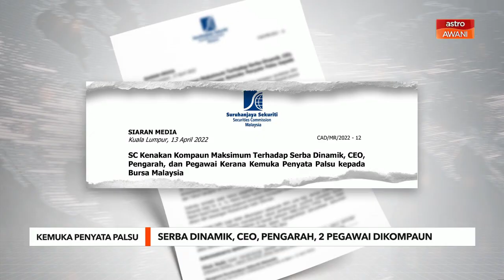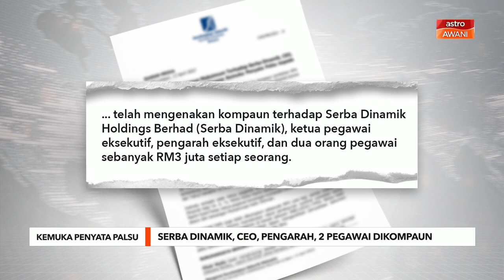Dakwaan Penyata Palsu | Serba Dinamik, CEO, Pengarah Eksekutif, dua pegawai dikompaun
Suruhanjaya Sekuriti Malaysia (SC) mengenakan kompaun terhadap Serba Dinamik Holdings Berhad (Serba Dinamik), Ketua Pegawai Eksekutif, Pengarah Eksekutif dan dua orang pegawai sebanyak RM3 juta setiap seorang.